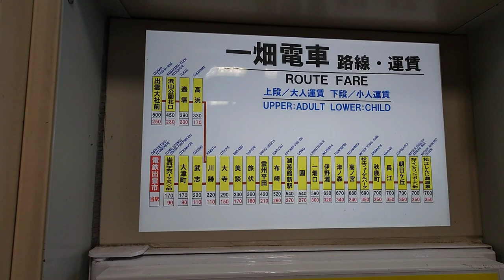一畑電車で出雲大社へ行こう！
サンライズ出雲で出雲市にやってきたら
出雲大社に拝みに行かなければなりません。
一畑電車でバーッと行こう。